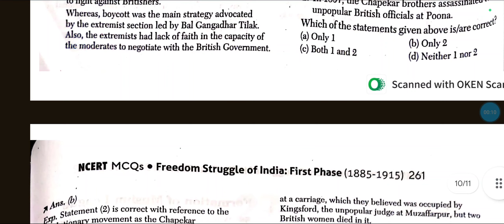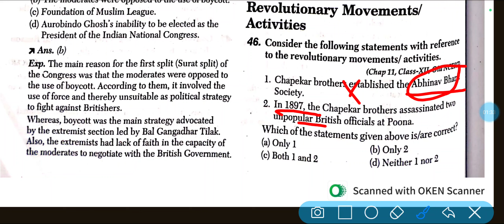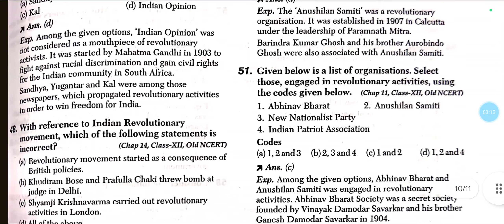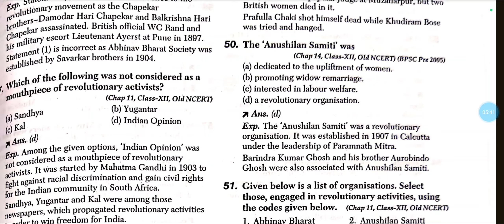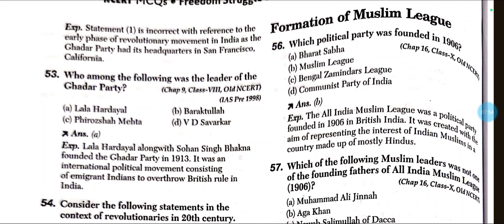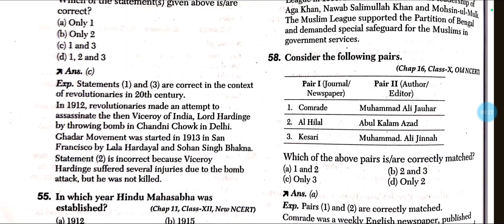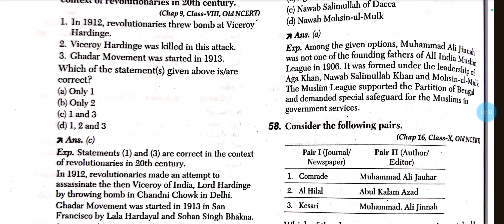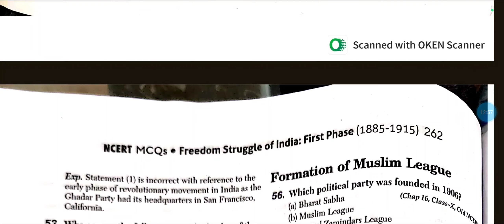Freedom struggle of India first phase -4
upsc#rpsc cds studyiq biharsipahi studyforcivilservices cgl mppsc mppsc cdpo biharpolice cgl bihardaroga biharconstable delhipolice delhidaroga hpsc cdpo cgl chsl hpsc mppsc biharsipahi 68thbpscmains 69thbpscmains#70thbpscprelims rpsc jpsc bsssc#statepcs kas chsl cgl upro/aro#ukpsc#